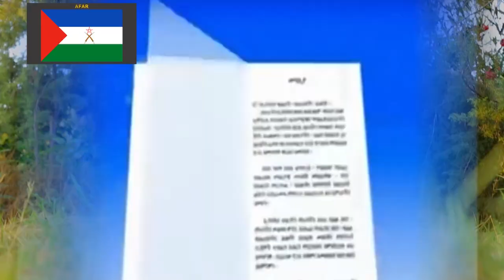Sintayehu Molla - Girma Alem / New Ethiopian Music (Official Video)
Sintayehu Molla - Girma Alem (ግርማ ዓለም) New Tigrigna Music